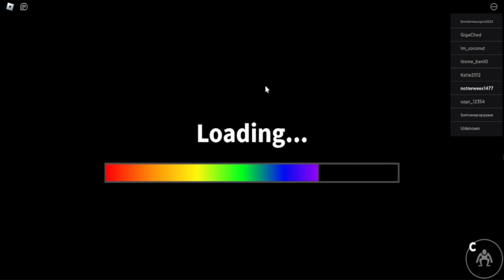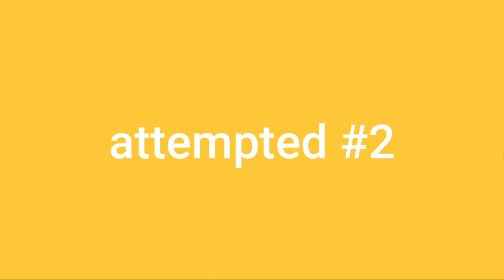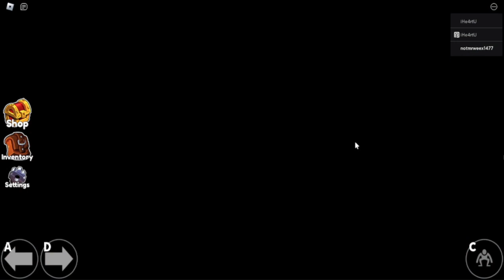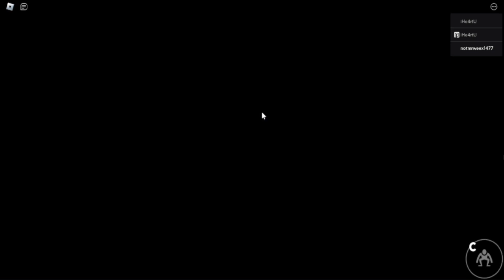rainbow friend chapter 2 is here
12:38 rip the girl